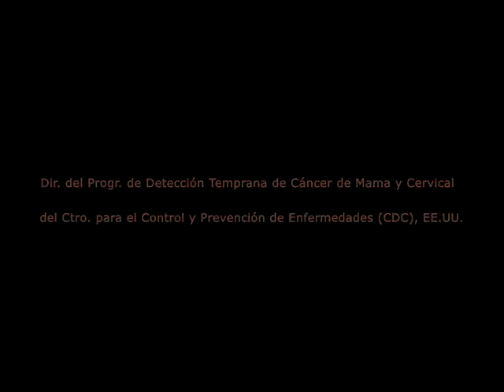Vacuna contra VPH: ¿Necesaria en varones? [Subtitulado ESP]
Entrevistada: Diane M. Harper, M.D., M.P.H., M.S.
Vacuna contra VPH en la mujer: Necesaria en varones?
Especialidades: Inmunización / Oncología

Sinopsis: Los mismos tipos de VPH (Virus del Papiloma Humano) que causan cáncer en mujeres de cérvix, vagina y vulva, también causan cánceres de pene y ano en hombres. Tanto en hombres como en mujeres, se producen cánceres de cabeza y cuello y cánceres orales causados por iguales tipos de VPH. La prevalencia del cáncer por VPH es mucho más alta en mujeres que en hombres. Se registran unos 400 mil casos de cáncer cervical al año, en mujeres y 40 mil casos en hombres. La vacuna Cervarix podría ser efectiva en varones y niños. Si bien está aprobada y disponible para mujeres, no existen estudios que demuestren que es efectiva. Aunque es segura e inmunogénica.

Director CEDEPAP TV